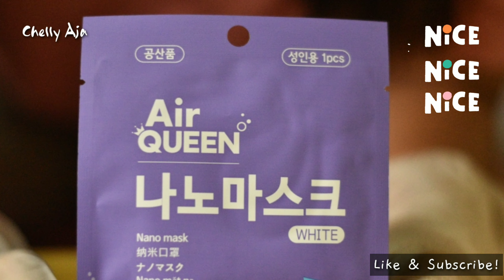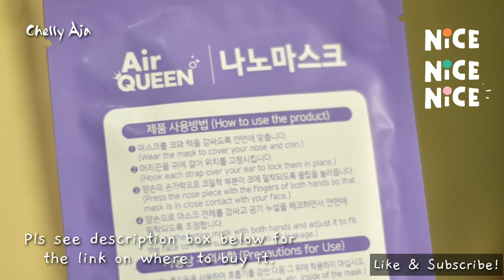AirQueen KF94 NanoFiber Filter Mask Unboxing, Demo & Review